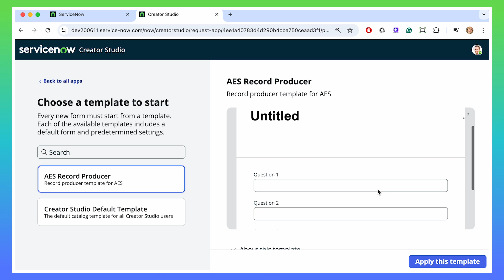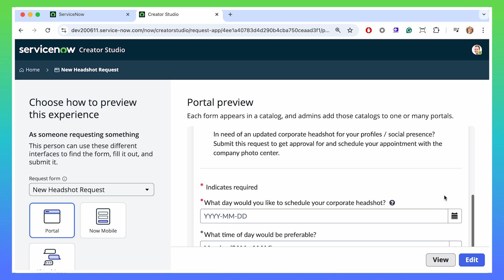The BuildWithCreatorStudio Challenge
In this video, Lauren McManamon introduces the 2024 BuildWithCreatorStudio Challenge, detailing how participants can enter by creating a no-code app using ServiceNow's Creator Studio and sharing their experience on social media. Viewers will learn the steps needed to participate, the rewards they can earn, and the resources available to help them succeed in the challenge.

🔖 Chapters
00:00 Introduction
00:39 What Is Creator Studio?
03:04 How to Enter the BuildWithCreatorStudio Challenge
05:35 Prizes
05:59 Conclusion